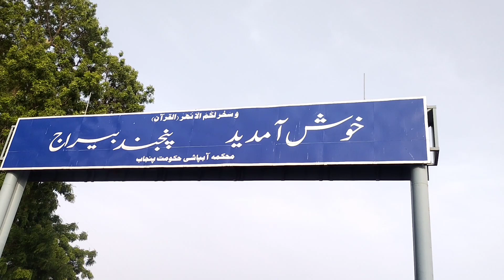The head is full of water and there is a risk of flooding 😢🙏 | Panjnad flood News